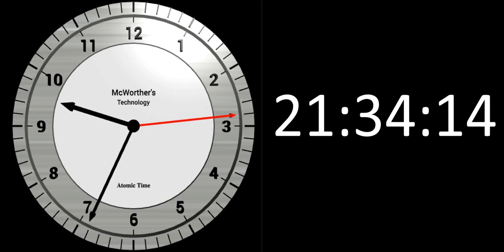analog clock 'the snazzier look'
Python 3D Graphics Tutorial 19: Adding Text to Your Visual Python Models by Mr McWorther